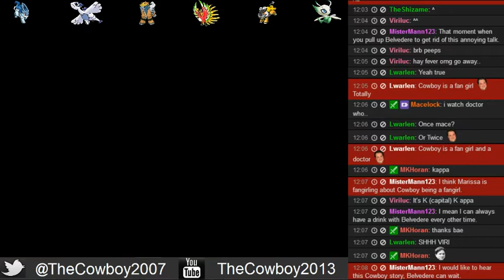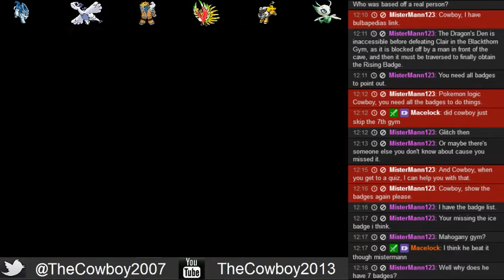Pokemon Liquid Crystal Lets Play Walkthrough Episode 30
Pokemon Liquid Crystal Lets Play Walkthrough

Want a partnership to go to? Why not partner through PowerTV like me?!